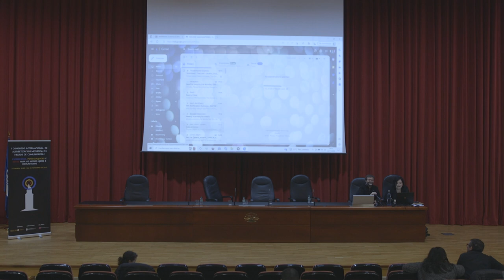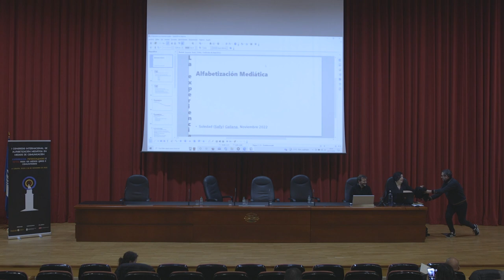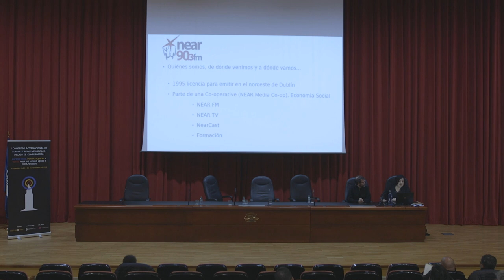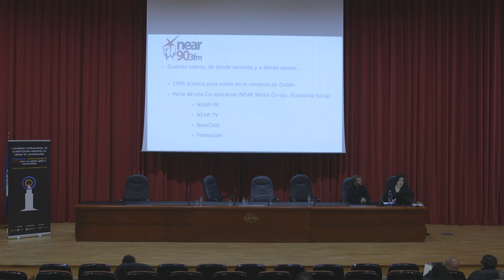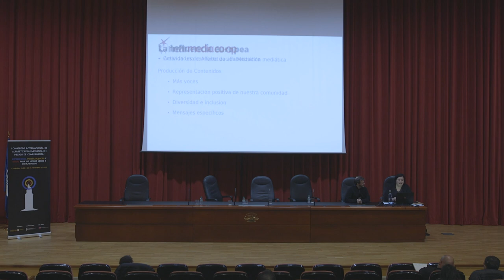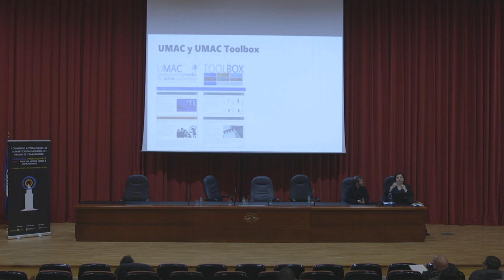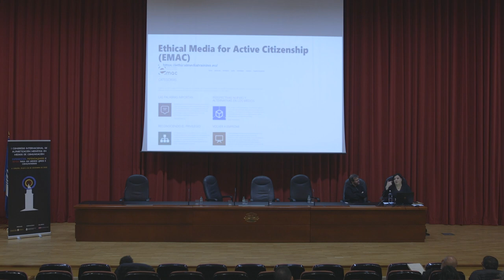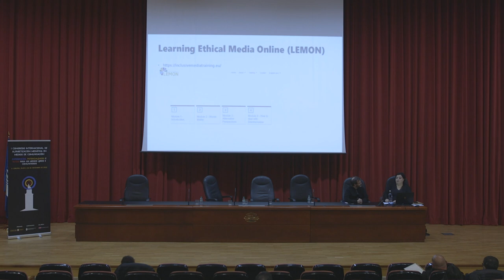CONFERENCIA: "Os medios comunitarios como alfabetizadores mediáticos: NEAR FM" (by Sally Galiana)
Conferencia a cargo de SALLY GALIANA. NEAR FM. Directora de NEAR FM, emisora comunitaria de Dublin. Ex-presidenta de AMARC-Europa.